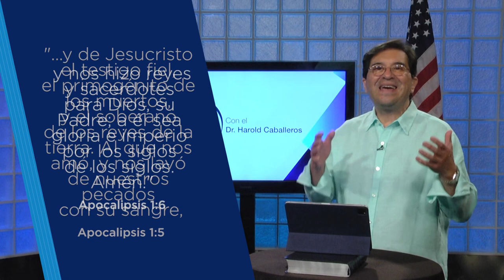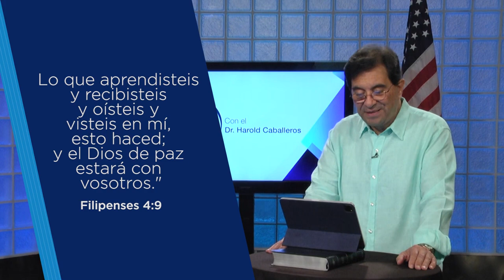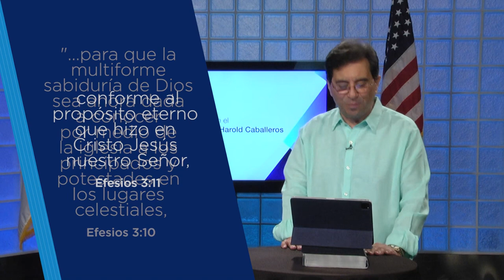Jesús es Señor #197 - Somos Reyes y Sacerdotes - Dr. Harold Caballeros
Jesucristo nos lavó de nuestros pecados por Su sangre y nos hizo Reyes y Sacerdotes para Dios. Es el tiempo de que vivamos esta realidad en la Palabra de Dios junto al Dr. Harold Caballeros.